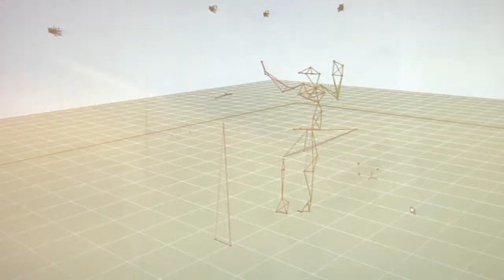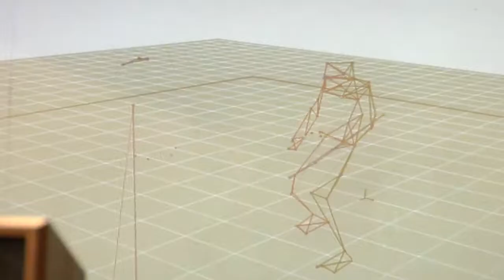Billy Corgan in Guitar Hero World Tour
Guitar Hero World Tour - Billy Corgan attending at a motion capture session. See more on Wiitalia.it